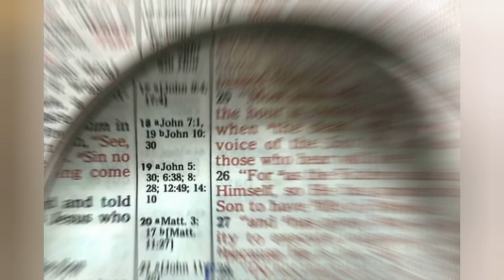Pastor Gino Jennings teaching on feet-washing in Lord's Supper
In this episode, we’re stepping into the ancient and often ticklish tradition of feet washing! Whether you're known for fancy footwork or just along for the ride, we promise this will be an enlightening experience. So, grab a towel, hold back your laughter, and let's explore this unique practice!

Feet washing is a spiritual ritual often associated with the Lord's Supper, also called communion. This practice symbolizes humility and service. However, some religious groups believe it's a tradition that doesn't need to be followed anymore. In this sermon, Pastor Gino Jennings will prove that feet washing is still to be done when having the Lord's Supper.